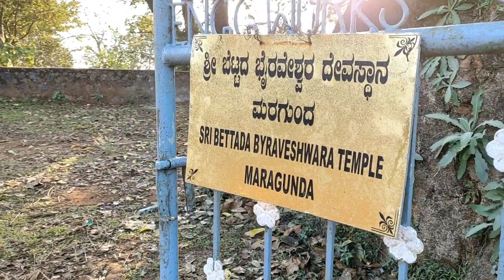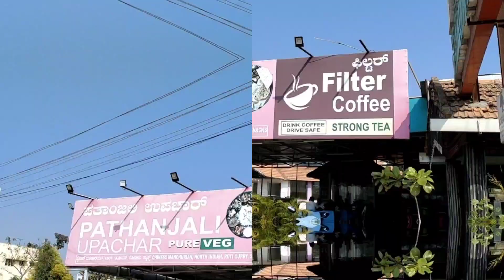Sri Bettada Bhairaveshwara Temple | Sakleshpura | Bucheshwara temple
kannada vlogs